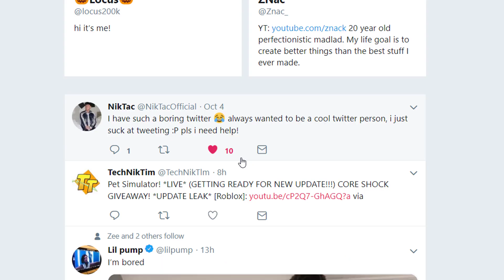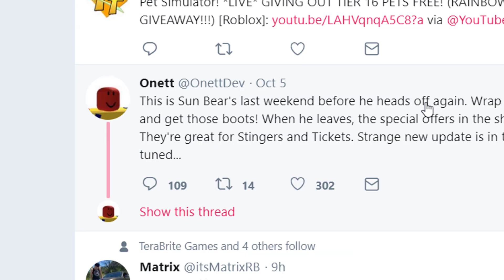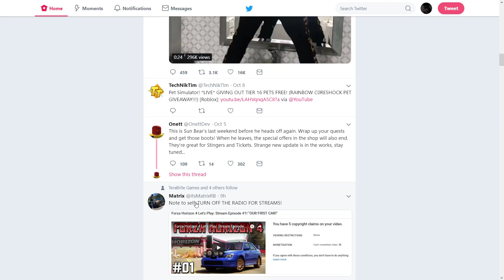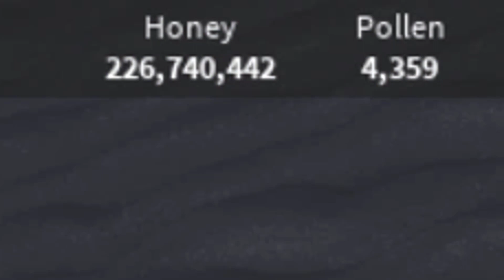NEW *SECRET* HALLOWEEN BEES IN BEE SWARM SIMULATOR?! (Roblox Bee Swarm Simulator Halloween Update)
NEW *SECRET* HALLOWEEN BEES IN BEE SWARM SIMULATOR?! (Roblox Bee Swarm Simulator)

Hey guys, in this video I'll be looking into the potential new secret halloween bees that could be coming to Roblox's Bee Swarm Simulator! Halloween is nearly upon us so this means a spooky update is on the way! Potentially a new traveling bear, maybe a new boss, or possibly new secret halloween bees!

Let me know what you guys want to see in the HALLOWEEN update coming to Bee Swarm Simulator in the comments down below!

🔥 ROBLOX MERCH 🔥

Join my FREE Discord Server and talk to me and other members of the TG Squad!

🎵Music🎵